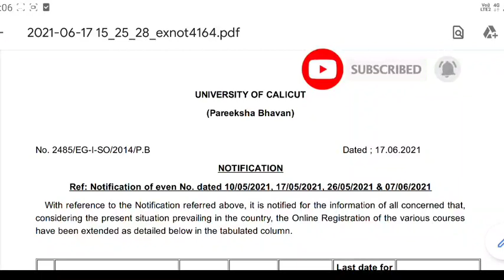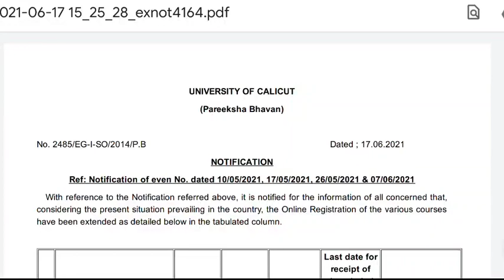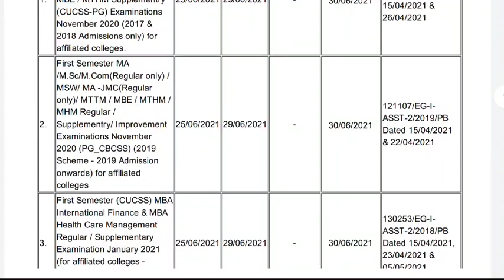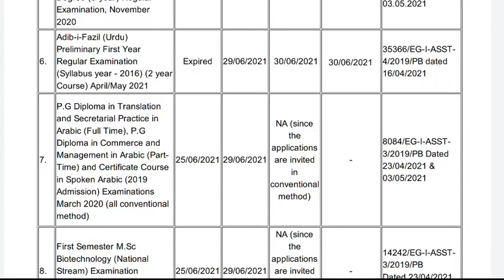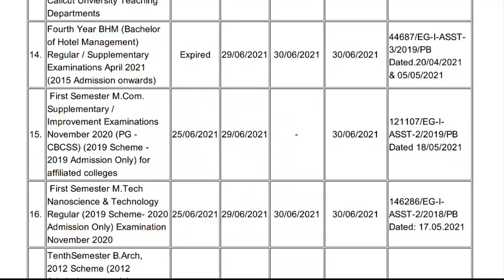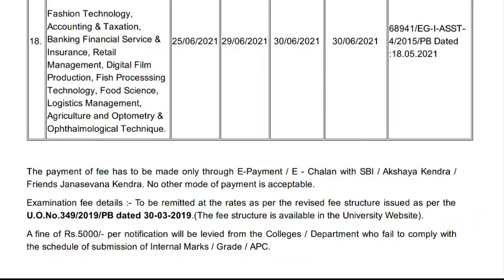CALICUT UNIVERSITY NEW NOTIFICATION | EXAM UPDATES | FIRST SEMESTER UG/PG REGISTRATION 2021